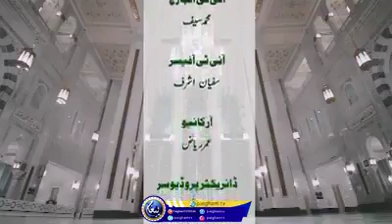Ek bhar zaroor sunne Just listen very important video for muslims and Subscribe My Channel